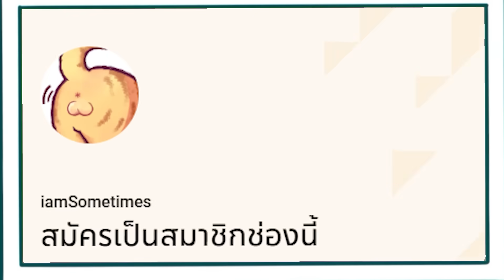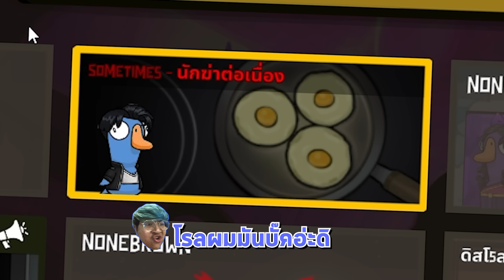ห่านนายอำเภออย่างแม่น แต่ทำไมต้องมีพิรุธ - Goose Goose Duck! Part 45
สมัครเป็นสมาชิกของช่องนี้ เพื่อเป็นไอติมรัมเรซิ่นสุดโปรดของผม ❤